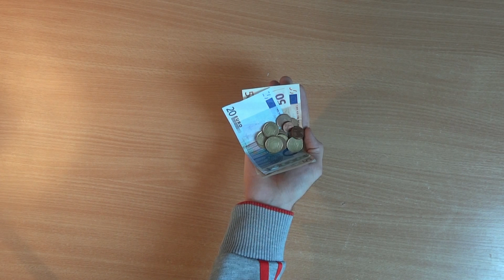Le cashback avec Mailorama, qu'est-ce que c'est ?